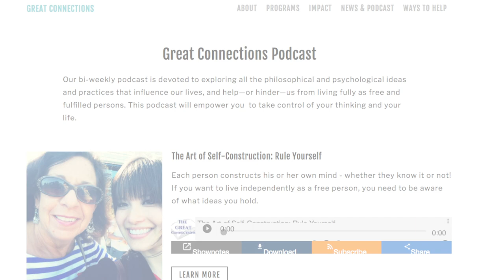Ep. 2 - Thinking in Principle - The Great Connections Podcast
This is the second episode in The Great Connections Podcast and it's all about thinking in principle.

Ideas are all around—some helpful and some destructive to self-improvement. The first step towards taking control of your mind is identifying first-hand where your ideas come from. To do this, you need to learn how to “think in principle.”

Just like a mathematical or scientific theory can provide a foundational truth that you can apply to a wide range of things, finding the principles that rule your thinking will empower and guide you to make better decisions, especially in unclear or difficult situations. In this episode, Marsha Familaro Enright and Liz Parker discuss the way the human mind works through a hierarchy of ideas and principles, and provide concrete examples of how you can develop the habit of “thinking in principle,” and put principles into action.

IDENTIFY WHERE YOUR IDEAS COME FROM
Everyone uses philosophical ideas whether they know it or not. They are often hidden in catchphrases we accept and haven’t fully thought about. Find out how to identify ideas that affect you so you can decide whether you want to keep them or not. Learning how to trace ideas back to their original premises takes some philosophical detective work. Deciphering the basic premises of everyday catchphrases becomes easier the more you train your mind to find them.

For more information on the podcast or our in-person seminars, Also, we'd love to hear from you!

EPISODE RESOURCES:

for Marsha Familaro Enright's Principles of a Well-Ordered Mind sheet.

Thinking in principle is similar to identifying the “invisible scripts” that guide our lives, like Ramit Sethi describes: "The invisible scripts that guide our lives"

Sethi talks about how you can harness behavioral psychology to your benefit on the Art of Manliness podcast: "Harvesting behavioral psychology for a rich life"

The real reason for rising college tuition: "Why is tuition so high?" (Ellen Wexler, Inside Higher Ed) and "The Real Reason College Tuition Costs So Much" (Paul F. Campos, The New York Times)

How self-help is useless without the help of big ideas: "The Power of Positive Publishing: How self-help ate America" (Boris Kachka, New York magazine)